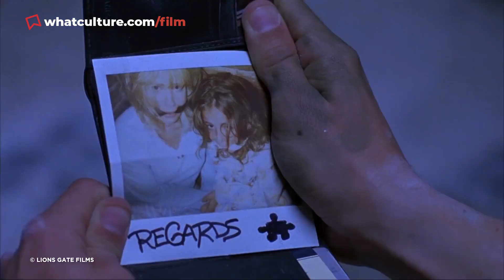8 Movie Plot Twists That Were Hiding In Plain Sight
Sometimes, you really do miss all the signs...